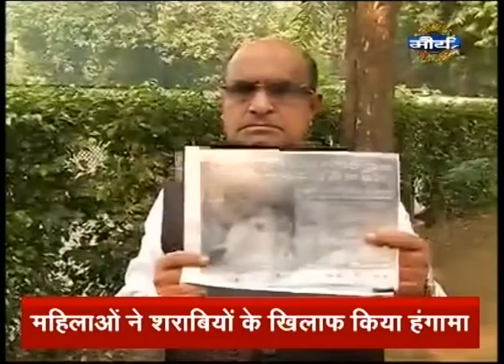Watch: Purvaiya Breaking News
Watch all the breaking news that is happening in Bihar, Jharkhand and rest of India in this special segment of Purvaiya Breaking News.